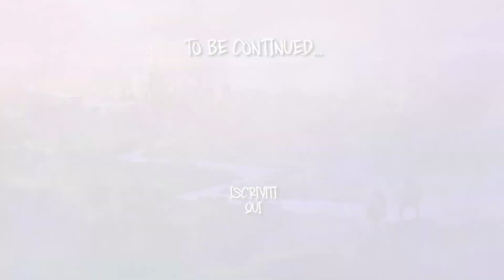"LA BELLEZZA IN OGNI COSA" - IL BACKGROUND di MILYR - PARTE 2 w\ @KodomoGaming ​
Master David e  @KodomoGaming   raccontano il background di Milyr per Pensieri Rubati, la prima campagna di Mog’s Chronicles a D&D 5e ambientata a LoD: Ravenrock.